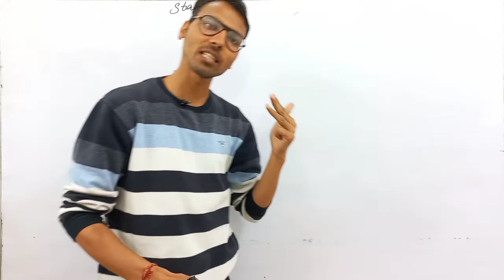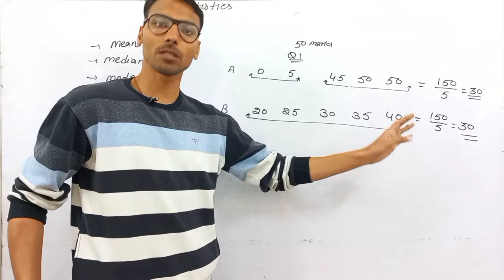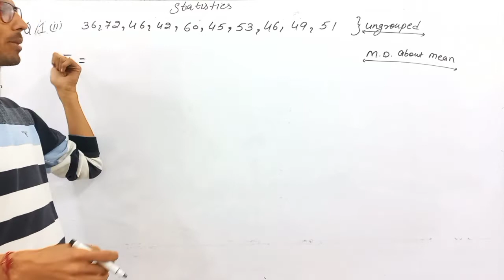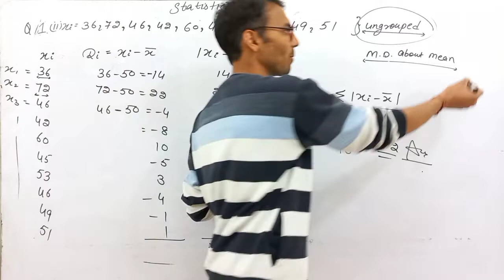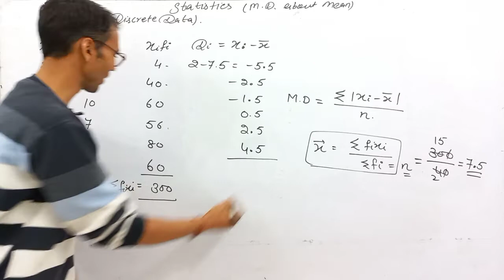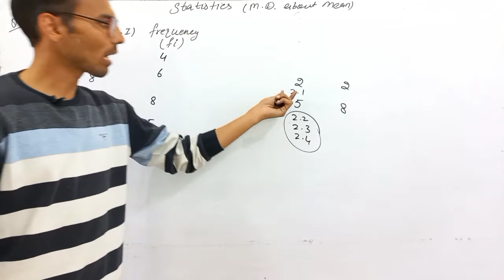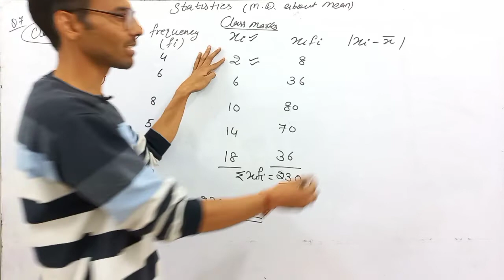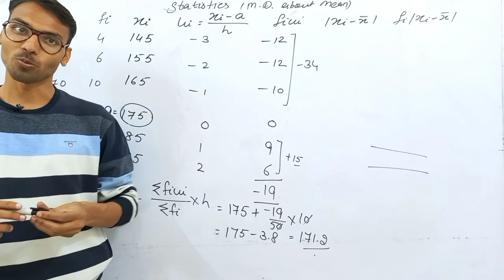Statistics Class11 Maths | mean deviation about mean | measure of dispersion | element exercise 15.1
Statistics Class11 Maths | mean deviation about mean | measure of dispersion | element exercise 15.1 | in hindi